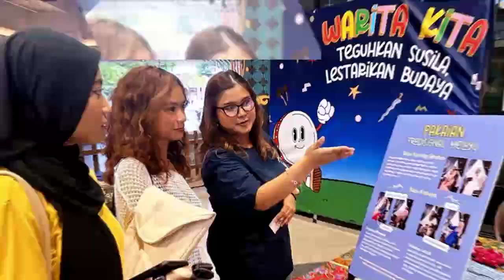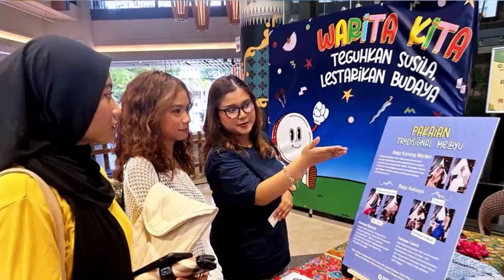analisisBERITA | 24 Okt 2024 – Kepimpinan Presiden Prabowo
Indonesia baru beberapa hari di bawah pemerintahan Presiden Prabowo Subianto yang mengangkat sumpah jawatan pada Ahad, 20 Oktober.

Bagaimanakah nantinya wajah dasar luar Indonesia di bawah kepimpinan beliau?

Adakah Presiden Prabowo akan membawa dasar luar yang jauh lebih aktif bagi rantau ini serta hubungannya dengan dunia luar?

analisisBERITA mengupas persoalan tersebut.